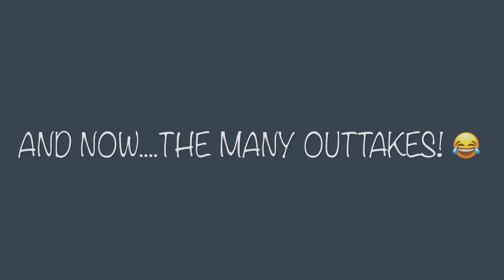Teddy Bear School : P2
Another story from the Teddy Bear School, who are now in P2